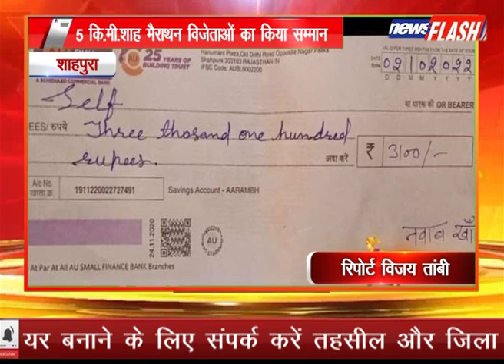शाहपुरा:5 कि.मी.शाह मैराथन विजेताओं का किया सम्मान